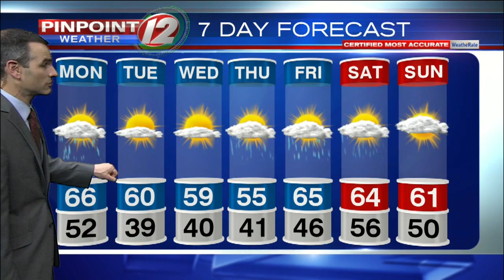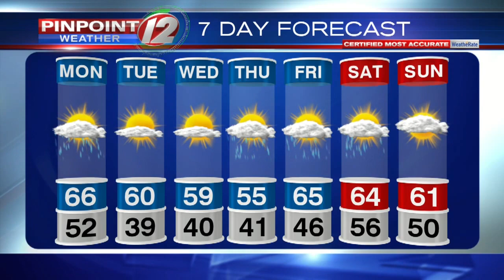Pinpoint Weather 12 Forecast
Meteorologist Pete Mangione has your Forecast for April 15, 2019.